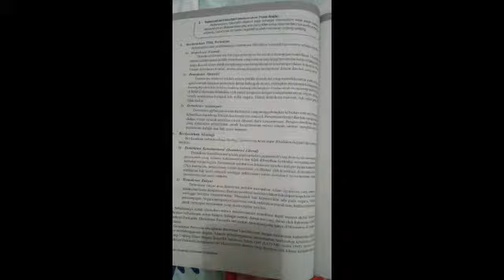VIDEO PEMBELAJARAN PPKn KELAS XI BAB II PART 1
Video isi berisi pembahasan materi pada mata pelajaran PPKn kelas XI bab II
Sistem dan Dinamika Demokrasi Pancasila di Indonesia
Demokrasi
- Makna demokrasi
- Bentuk-bentuk demokrasi
- Prinsip-prinsip demokrasi
- Ciri-ciri demokrasi
- Unsur-unsur penegak demokrasi
Semoga bermanfaat
Salam Pancasila